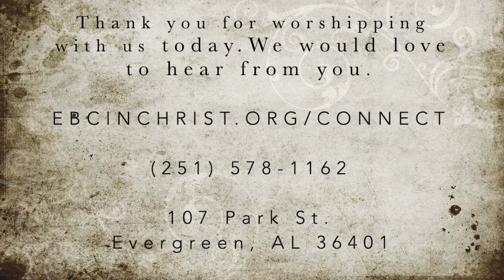Sunday Worship 2/6/22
What does it take for you to be convinced that God is in control? How much does God have to do before you believe He can handle any situation? How long will it take before you say, “Yes Lord”?  The answers to these questions will be directly connected to whether you are living in fear or by faith.